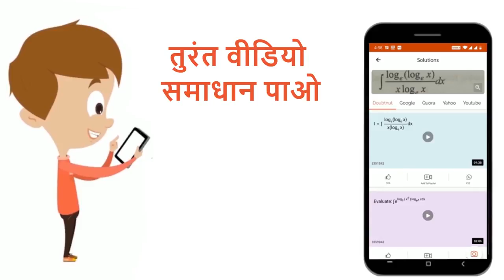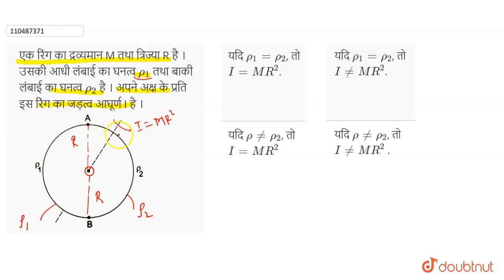एक रिंग का द्रव्यमान M तथा त्रिज्या R है । उसकी आधी लंबाई का घनत्व rho_(1) तथा बाकी लंबाई का घनत...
एक रिंग का द्रव्यमान M तथा त्रिज्या R है । उसकी आधी लंबाई का घनत्व rho_(1) तथा बाकी लंबाई का घनत्व rho_(2) है । अपने अक्ष के प्रति इस रिंग का जड़त्व आघूर्ण I है ।
Class: 12
Subject: PHYSICS
Chapter: जड़त्व आघूर्ण
Board:Bihar Board

👉 Have Any Query? Ask Us.